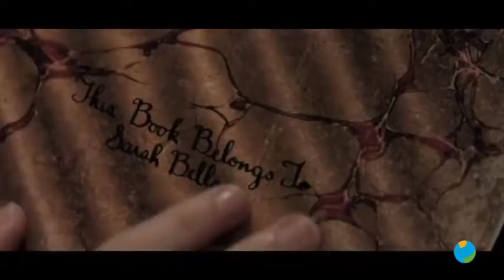09/08/2019 Cartelera de Cine